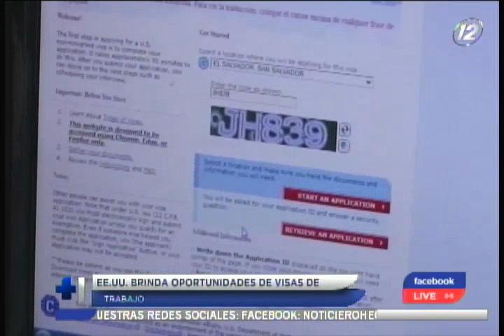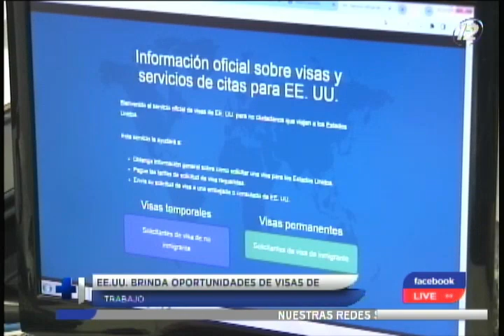EE. UU. brinda visas de trabajo para varios países de Centroamérica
El gobierno de los EE. UU. brinda visas de trabajo para ciudadanos centroamericanos que busquen ir de manera legal al país norteamericano.
Se ofrecieron oportunidades estudiantiles, intercambios y trabajos rurales. Se resaltó en que informarse en medios oficiales es clave para evitar engaños.